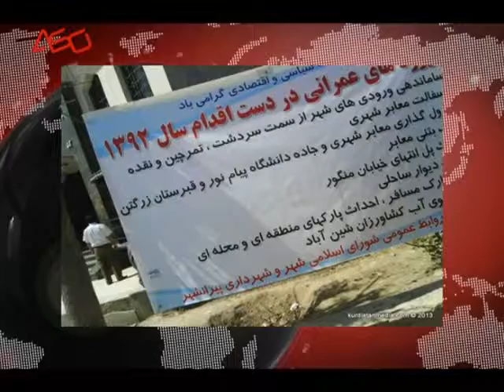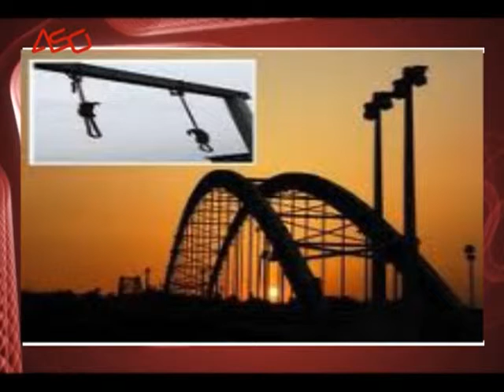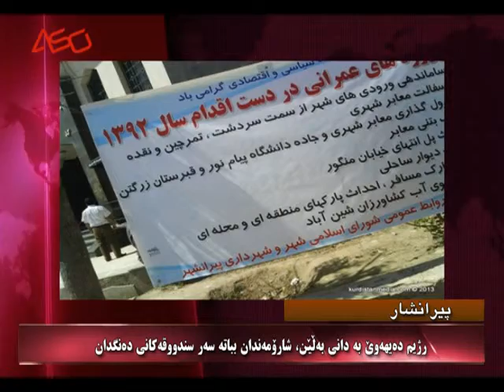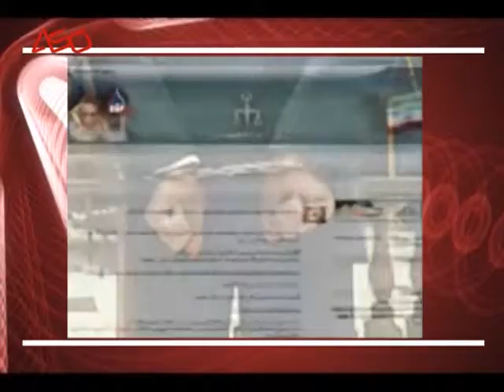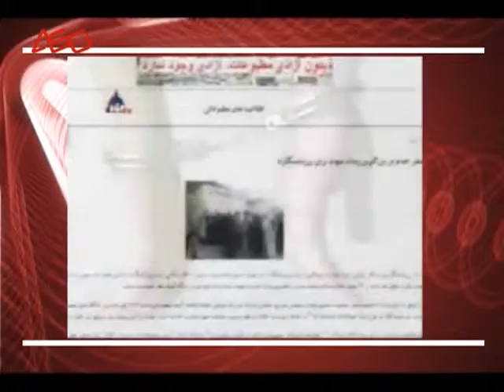saiwan noori hawalakan 3.5.2013